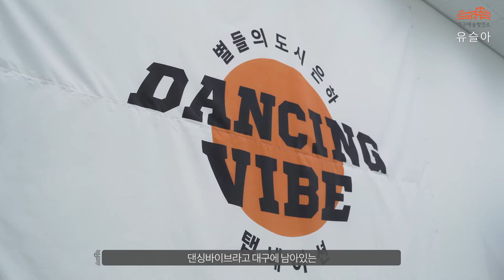2021 대구예술발전소 11기 입주작가 인터뷰_유슬아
2021 대구예술발전소 11기 입주작가 인터뷰_유슬아